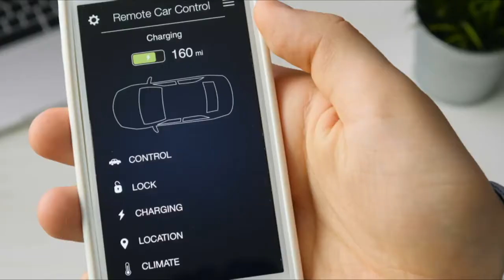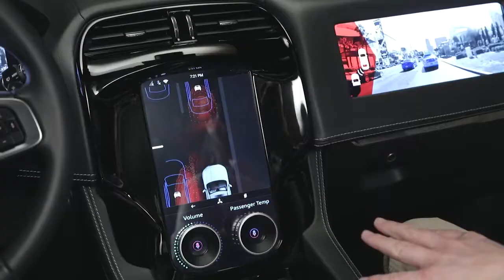Mitsubishi Electric Helps OEMs Make the Move to Mobility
Looking to make the shift to new customers and new business models – without sacrificing quality and reliability? Mitsubishi Electric can help you navigate some of the most significant changes in the last century.